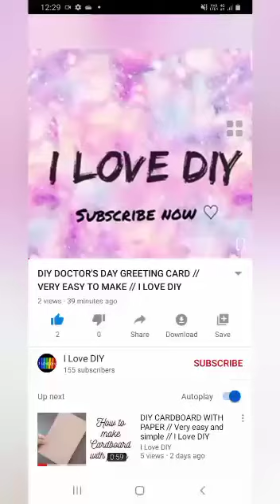DIY EASY PAPER BOW AND BIRTHDAY GREETING CARD// VERY EASY//I Love DIY